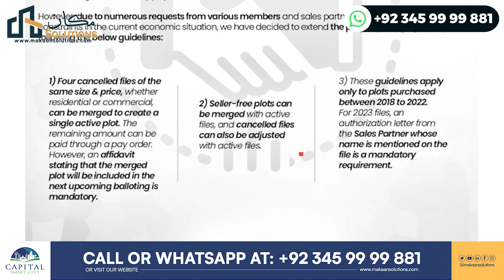Capital Smart City Merger Policy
In this video, you will witness Capital Smart City Merger Policy

Rizwan Cheema
CSC,
chakri road,
overseas block,
overseas prime,
overseas prime block,
executive block,
development video,
overseas block1,
400ft road,
overseas central map,
overseas central,
3.5 Marla plot in the capital smart city
5 marla plot for sale in capital smart city Islamabad